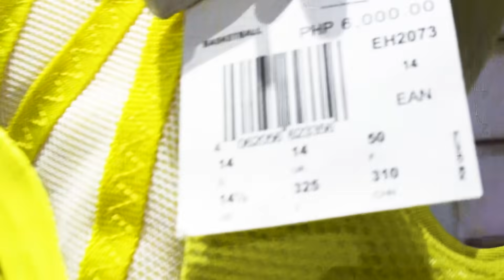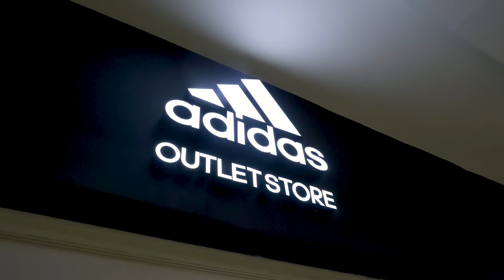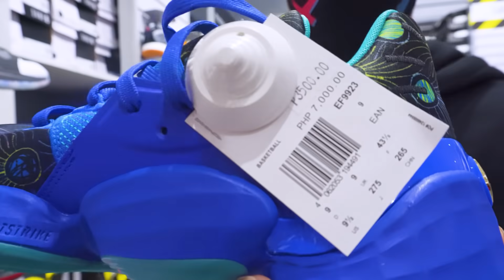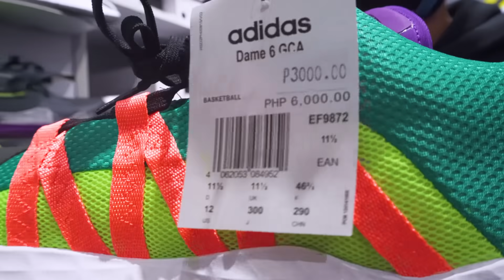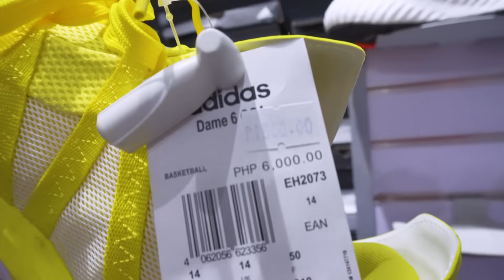SOBRANG GANDA! SOLID! COLORWAY!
Sobrang mura ng James Harden basketball shoes Harden Vol. 4 sa Adidas Outlet Store sa Marikina Riverbanks Mall!!!